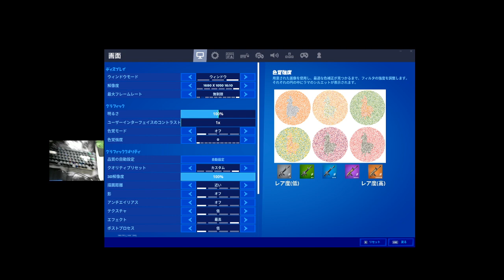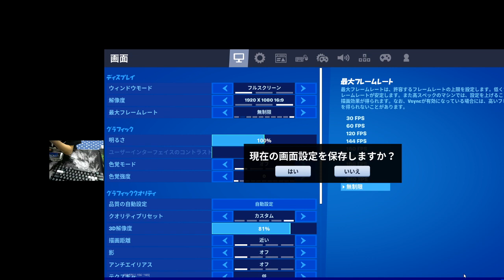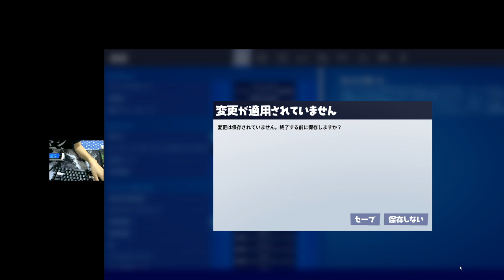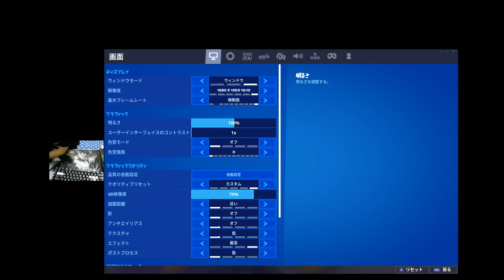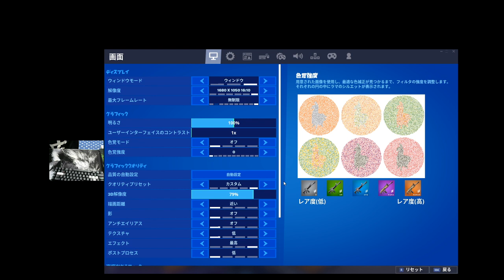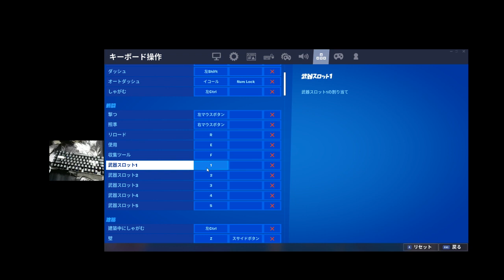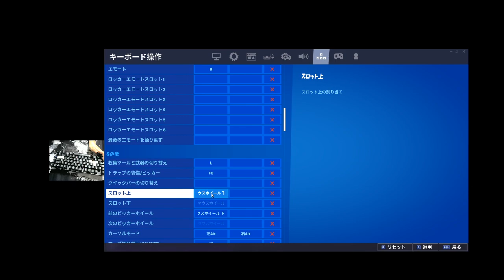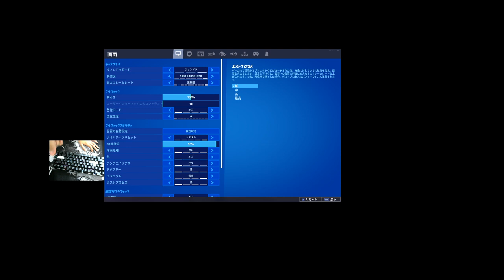rey horiguchi Live Stream